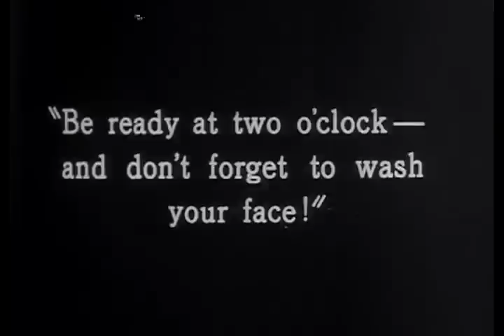Harry Langdon in "Saturday Afternoon" with Vernon Dent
You'd think Harry Langdon had never seen a kiss before. Of course, this is Harry Langdon...so he probably hadn't...